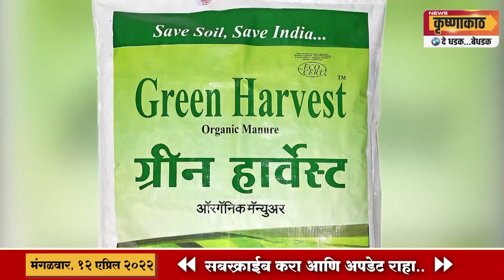विट्यानजिक अपघात; दुचाकीचा चुराडा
अज्ञात वाहनाने उडवले; दुचाकीवरील तरुण जखमी